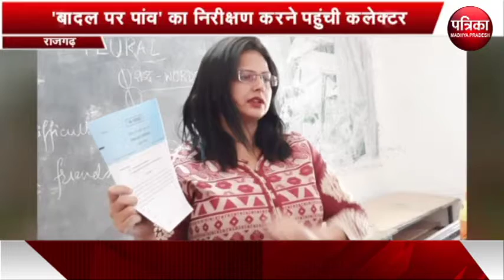'बादल पर पांव' का निरीक्षण करने पहुंची कलेक्टर